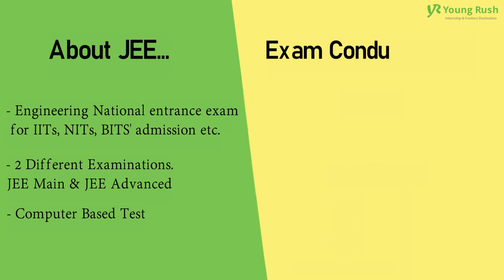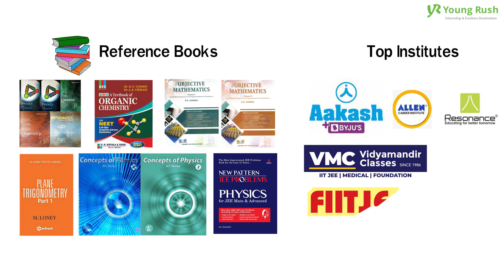Joint Entrance Examination (JEE) | Competitive Exam Series | Youngrush.com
Joint Entrance Examination is held for candidates who are aspiring to pursue a career in the field of engineering and technical studies.

Besides, the JEE exam is the gateway to some of the various prestigious engineering colleges like IITs,NITs, etc. in India.

Is JEE and IIT same?

Who conducts JEE exams?

Which Books are Good for Cracking JEE main and Advanced?

Where can You get Free Coaching for JEE?

Get all answers in this video.

Below is a list of some of the best reference books for JEE examination, recommended by teachers.

N C E R T 11th & 12th 's textbooks for Physics, Chemistry, and Maths.

A Textbook of Organic Chemistry  by O.P. Tandon.

Objective Mathematics by R D Sharma.

Plane Trigonometry by S L Loney.

Concepts of Physics Vol I and II by H.C.Verma.

Practice Book Physics for JEE Main and Advanced, D C Pandey.

Below is the list of facilities for free coaching for JEE aspirants.

1. Jai Bhim Mukhyamantri Pratibha Vikas Yojana' by Delhi Government.

2. Abhyuday Scheme by The U P Government.

3. GetCETGo by the Karnataka government.

4. Super 100' scheme by The Haryana Government.

5. National Testing Agency's free lectures and videos by prominent professors.